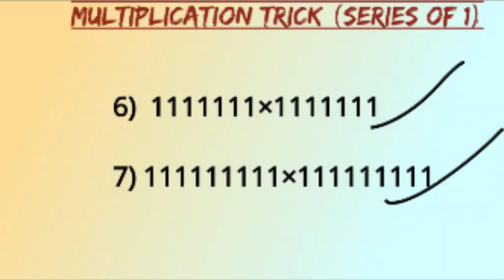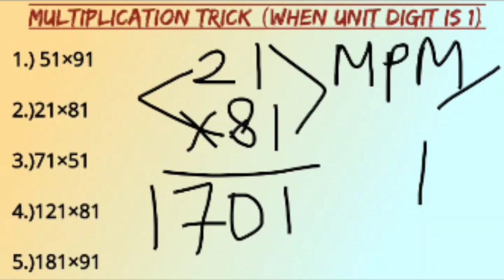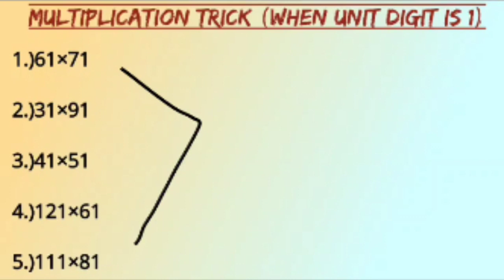Shor Tricks Series Part-2 (Fast Calculations Multiplication Tricks)by Mahak Rathi